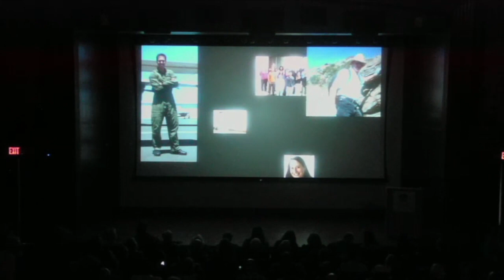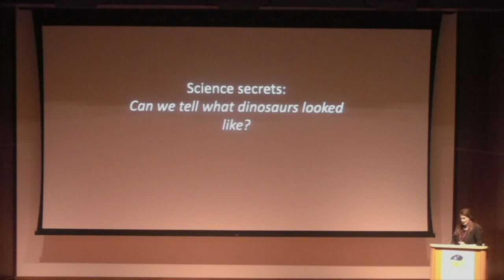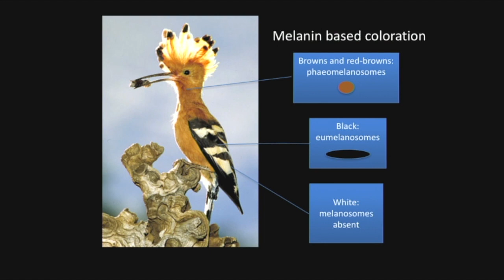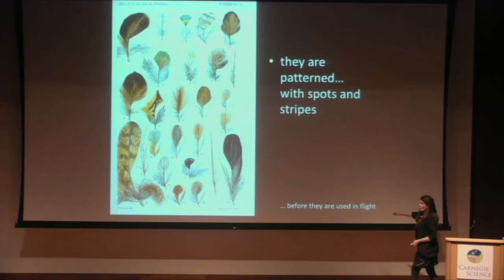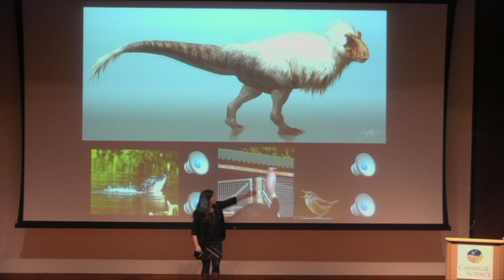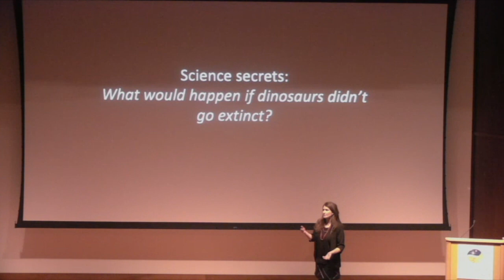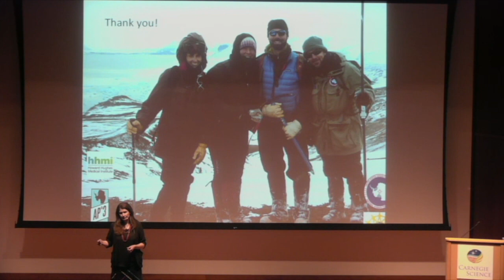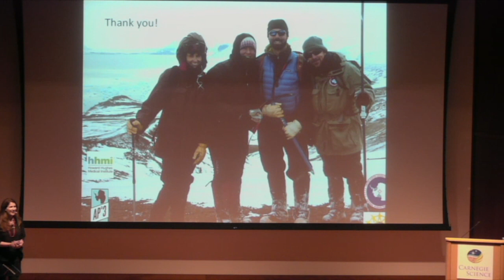The Secret Lives of Dinosaurs - Dr. Julia Clarke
How do we go beyond the bones to bring dinosaurs to life? Dr. Clarke explains the new toolkits she uses to study what dinosaurs might have sounded or looked like when they roamed the Earth.

Dr. Julia Clarke: Wilson Professor of Vertebrate Paleontology & HHMI Professor, Jackson School of Geosciences, The University of Texas at Austin